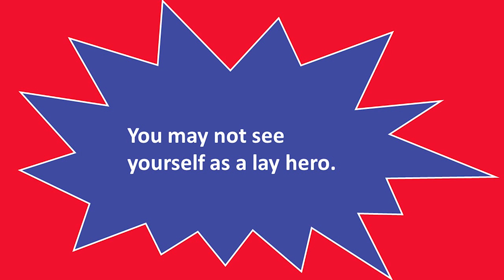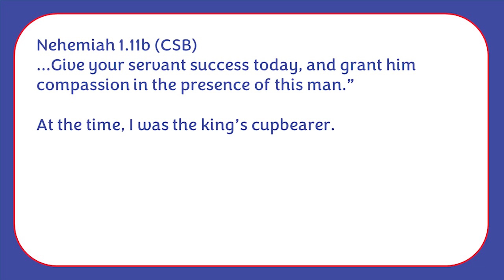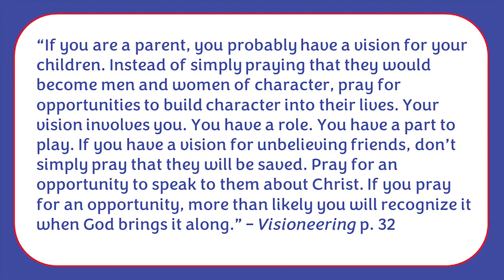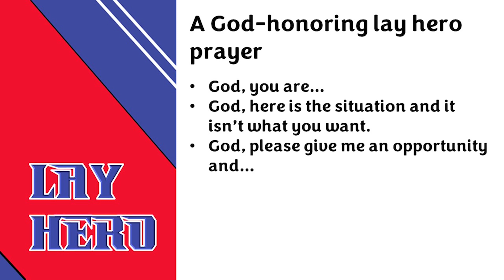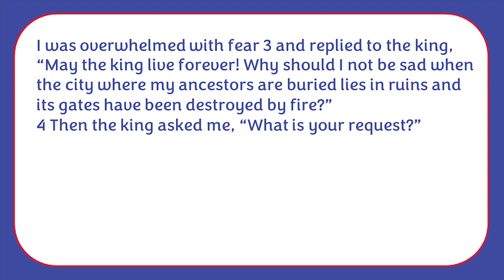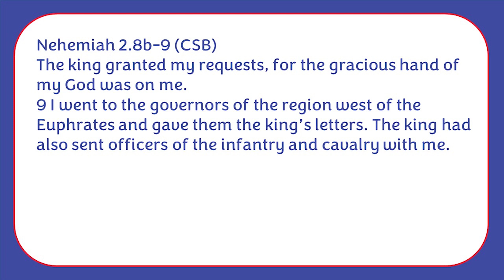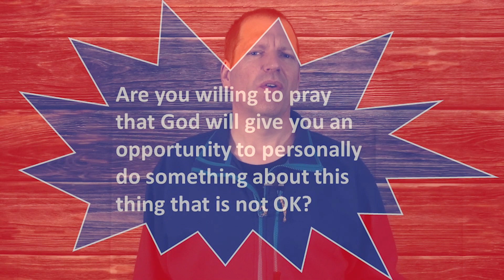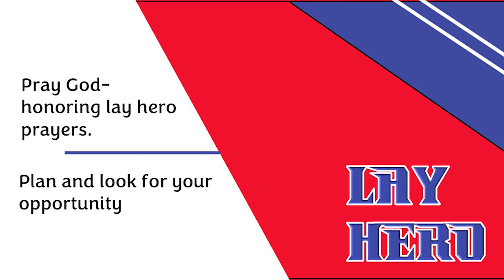Lay Hero (Pt 2) The Lay Hero Prayer; Pastor Andy Cook; 2023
Join us as Pastor Andy lays out 3 ideas to include in every God-honoring lay hero prayer. This is session 2 of our series taken from the book of Nehemiah (Chapters 1-2).